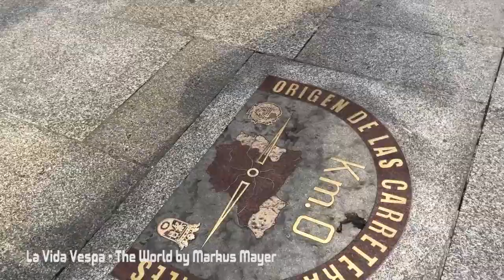MARKUS - La Vida Vespa - The World by Markus Mayer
INICIO VUELTA AL MUNDO EN 79 DIAS